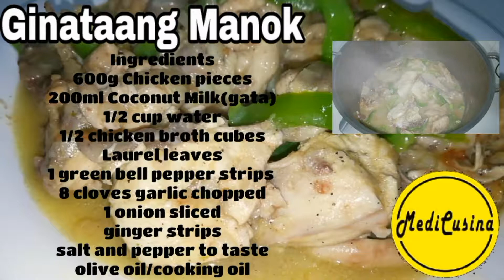How to cook Ginataang Manok | MediCusina Lutong OFW Recipe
Enjoy and Happy Easy Cooking

pinaypeg
theawkwardkitchenph
minienarts
femtravels
tara_lets_eat

Mobile phone used: HUAWEI NOVA2 PLUS